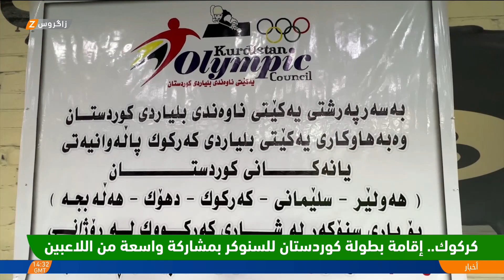بمشاركة 64 ناديا.. إقامة بطولة كوردستان للبليارد في كركوك